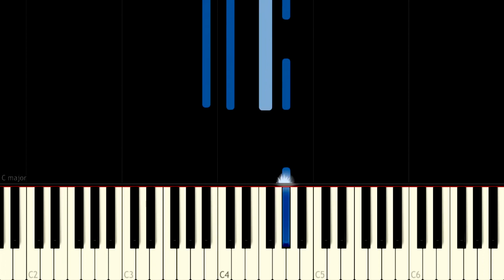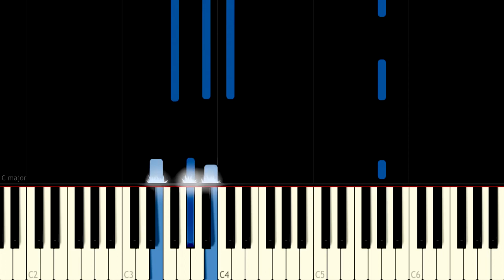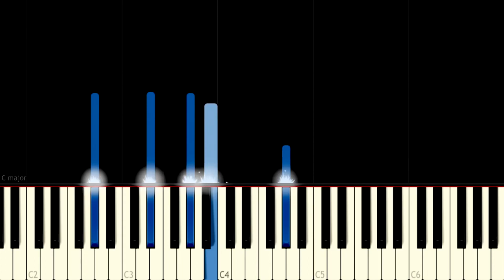Sad Piano Music - Champion | Synthesia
Synthesia tutorial for my original Champion.

Any donations would be really appreciated, any money donated will be used to get new instruments and other equipment to improve this channel =)